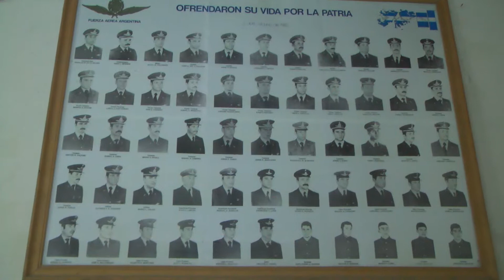Centro de Veteranos de Malvinas - MULTIMEDIO GRUPO STRAFFELA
Dialogamos con el Presidente del Centro de Veteranos de Malvinas, José Luis Salinas.